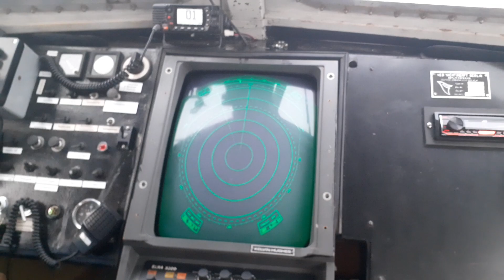KB12 kontrolboot DDR yachtwerft Berlin, radar coming alive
RSR1000 Furuno /  Elna3200 / Kelvin Hughes